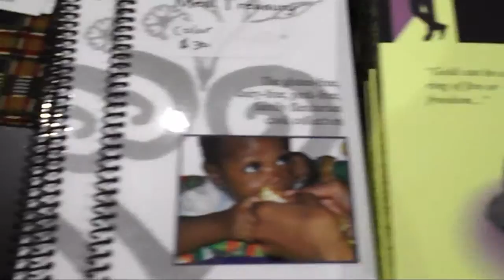Henna on the Runway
Henna on the Runway! Henna meets fashion when Shemora is called to design henna for the Excell Style Fashion Network Experience Mixer.